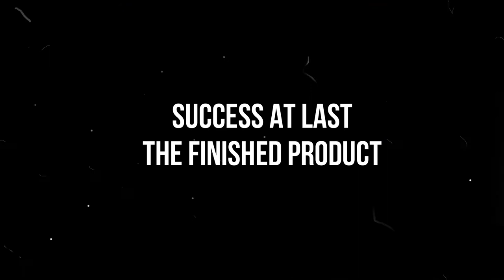How to Assemble a Thread Stand for Industrial Sewing Machine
Hi, I'm mommy Jen! When I purchased my industrial sewing machine I've got a problem with its thread stand because it's not sturdy and always move. Glad I'm able to find online where I can buy a thread stand that matches my SM :)
In case you want to know where I bought it online, I'll put the link here. I also made this video as a guide on how did I assemble my newly buy thread stand to my SM. Hope it helps you, sewing enthusiasts and sisters.

Where I buy my Thread Stand:
a1_sewingmachines